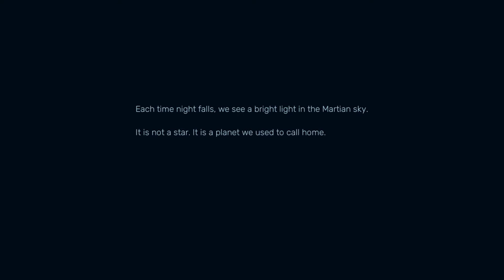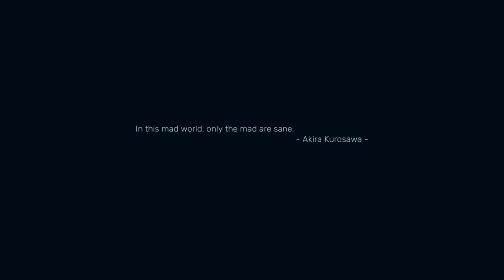Bullets and Band-Aids | Red Solstice 2 Part 1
Playing this futuristic apocalypse tactical squad shooter to save Mars from an infestation that has plague cites and towns world wide.